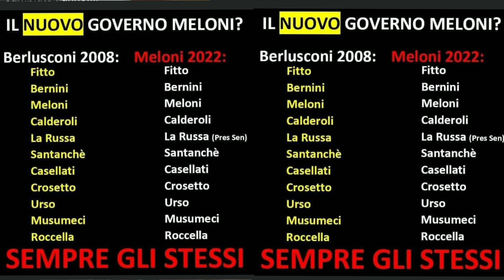Per Nello Musumeci devi inocularti all'Infinito per Avere il Diritto di Restare su Questa Terra.